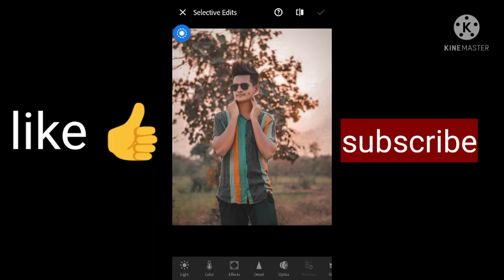photo editing by Vijay mahar an @sr editing zone in lightroom and Snapseed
lightroom retaching video

@photo edit @nsb pictureslightroom retaching video

@photo edit @nsb pictures

lightroom editing , photo editing,nsb photo editing, editing like Vijay mahar, lightroom editing tutorial,how to edit photos by lightroom, lightroom presets ,skin smoth,